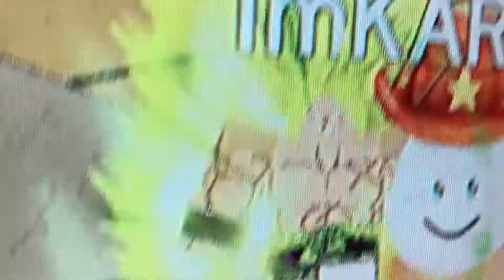I GOT LEGENDARY BORUL! (All Star Tower Defense)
Follow my Links!
Join🗿Join🗿Join🗿Join🗿Join🗿

Pog🎉 Pog🎉 Pog🎉 Pog🎉 Pog🎉

Or I’m going to 🅱️OOT Gang😪
Your Minecraft world 🌎